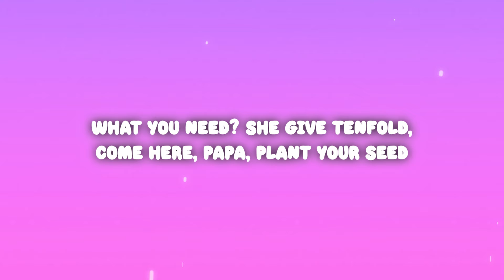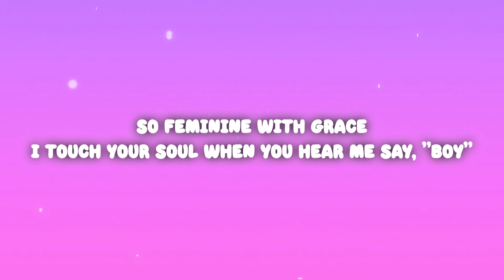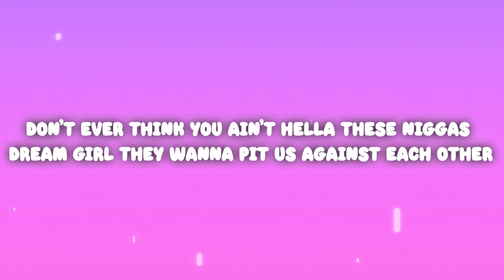Doja Cat - Woman (Lyrics)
(Lyrics):
[Intro]
Hey, woman
Hey, woman

[Chorus]
Woman

[Chorus]
Woman

[Chorus]
Woman (Daddy)

[Outro]
Eee, eee, eee (Hey, woman)
(Woman)
(Hey, woman)
(Hey, woman)

Woman